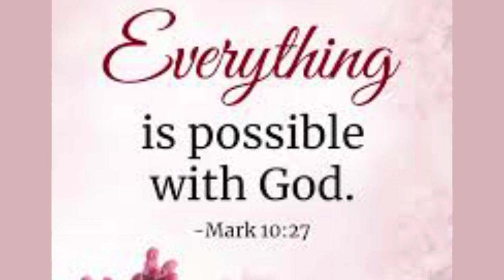Clove one month challenge for hair growth#hairjourne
Hello lovilies ♥️ you're welcome to Cassia Naturals and thanks for stopping by in today video I'm sharing with you how we are going to do a one month challenge of clove for hair growth,insane growth

Isaiah 41:13

"For I, the LORD your God, hold your right hand; it is I who say to you, 'Fear not, I am the one who helps you.'"

Cloves contain high levels of antioxidants and nutrients that can add to the growth and strength of your hair.
They can be used for protecting the scalp from dandruff, which is actually a major cause of weak and thin hair. Cloves also contain anti-inflammatory agents which further help in hair thickening. It helps to reduce hair fall too.
With the presence of Vitamin K in cloves, there is better blood circulation which stimulates hair to grow. It treats dandruff, flakes, and relieves the itching associated with it due to its anti-inflammatory properties.
It also prevents the greying of hair due to its antioxidants.
The compound eugenol found in clove oil helps promote hair growth when applied to the roots. It can also repair, strengthen and add a healthy shine to the hair shaft when applied regularly.